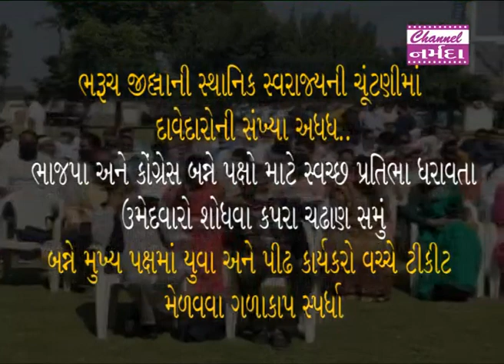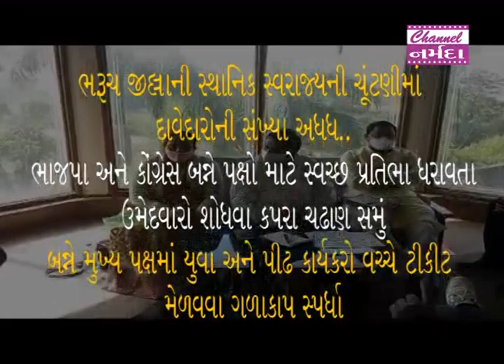narmada samachar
ભરૂચ જીલ્લાની સ્થાનિક સ્વરાજ્યની ચૂંટણીમાં દાવેદારોની સંખ્યા અધધ...ભાજપા અને કોંગ્રેસ બન્ને પક્ષો માટે સ્વચ્છ પ્રતિભા ધરાવતા ઉમેદવારો શોધવા કપરા ચઢાણ સમું...બન્ને મુખ્ય પક્ષમાં યુવા અને પીઢ કાર્યકરો વચ્ચે ટીકીટ મેળવવા ગળાકાપ સ્પર્ધા..